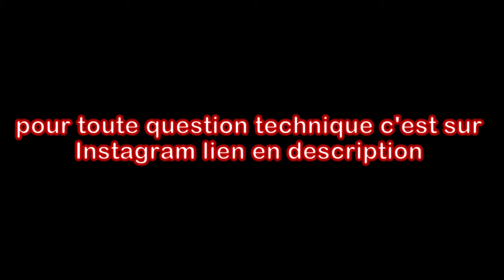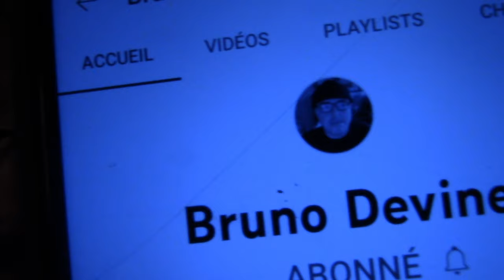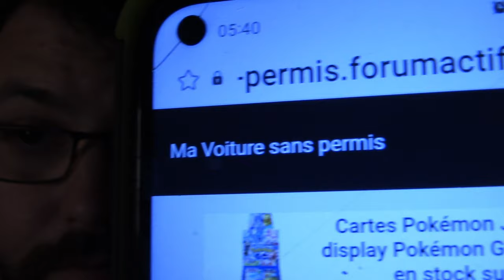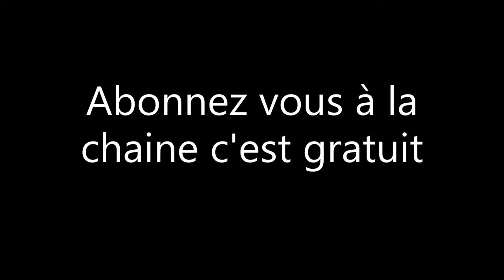présentation d'une chaine youtube